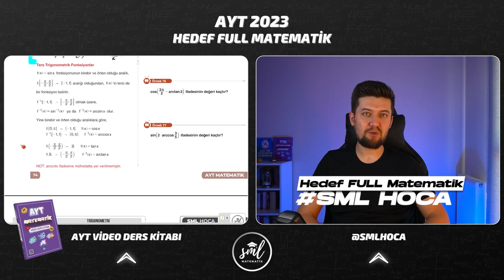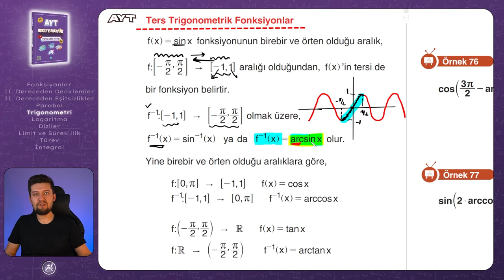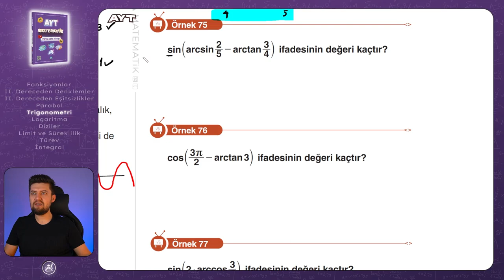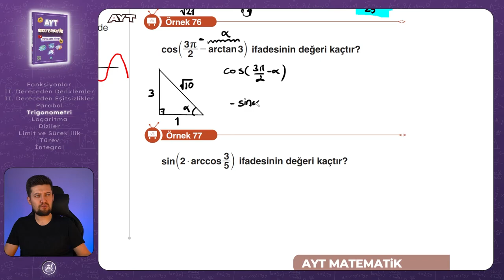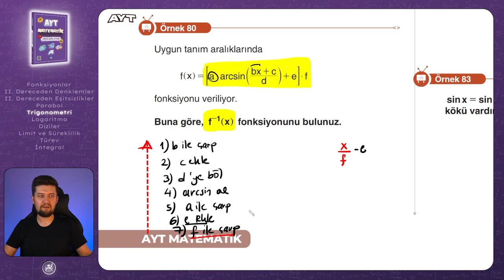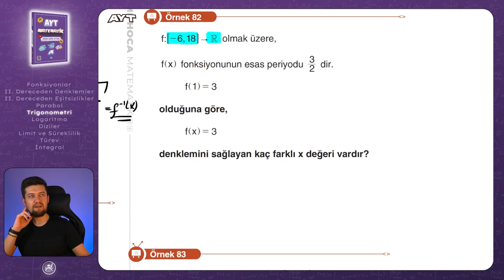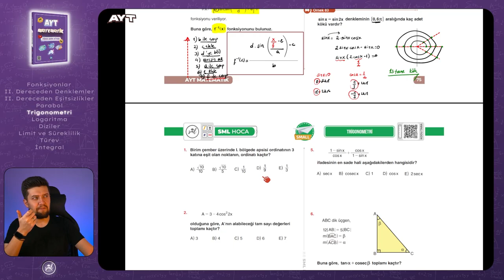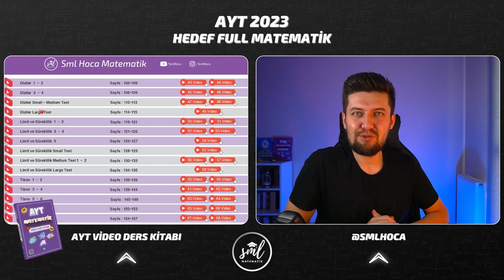AYT MATEMATİK 2023 | Trigonometri 8 Konu Anlatımı | 30. Video | Sml Hoca